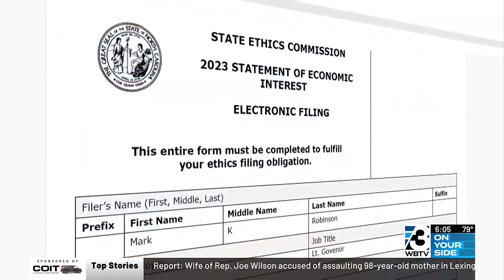NC Lt. Gov. Files Amended Ethics Report After WBTV Investigation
Mark Robinson initially failed to disclose wife’s charter school board seats.